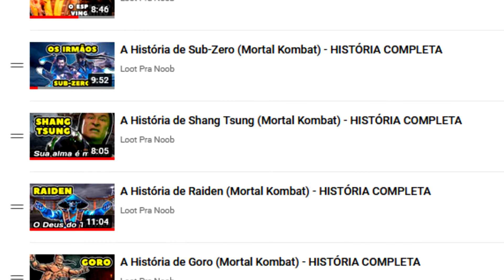A EVOLUÇÃO do SCORPION nos Games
Fala meus Noobs!
No vídeo de hoje vamos falar da evolução de Scorpion de Mortal Kombat. O ninja já teve diversas roupas e visuais, porém sempre preservou sua característica cor amarela.

Scorpion é um dos personagens mais adorados de Mortal Kombat, e na minha opinião é o melhor de todos. E você, gosta mais de quem?

0:00 Intro
0:41 Mortal Kombat (1992)
1:02 Mortal Kombat II (1993)
1:25 Ultimate Mortal Kombat 3 (1995)
1:57 Mortal Kombat Trilogy (1996)
2:10 Mortal Kombat Mythologies: Sub-Zero (1997)
2:31 Mortal Kombat 4 (1997)
3:04 Mortal Kombat: Deadly Alliance (2002)
3:37 Mortal Kombat: Deception (2004)
4:12 Mortal Kombat: Shaolin Monks (2005)
4:47 Mortal Kombat: Armageddon (2006)
5:18 Mortal Kombat vs DC Universe (2008)
5:50 Mortal Kombat (2011)
6:31 Injustice: Gods Among Us (2013)
7:02 Mortal Kombat X (2015)
7:30 Mortal Kombat 11 (2019)

Tamo junto!

tags do vídeo:
scorpion evolução, evolução scorpion, scorpion mortal kombat, mortal kombat scorpion, scorpion mk, scorpion evolution, evolution scorpion, scorpion costumes, scorpion roupas